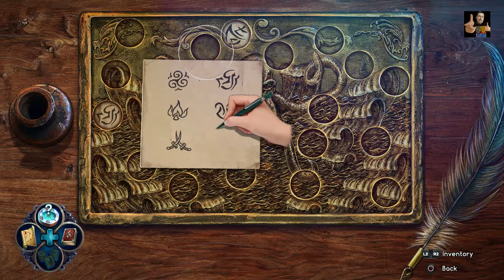NIGHTMARES FROM THE DEEP 2 - 100% Walkthrough: Part 3 (Platin Trophäe / 1000G Erfolg Guide)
Mit einer Bestellung über diesen Amazon.de Link unterstützt ihr mich: